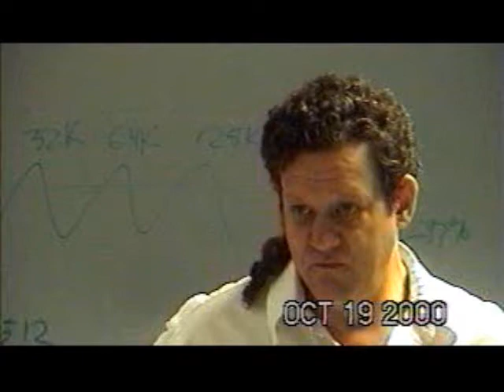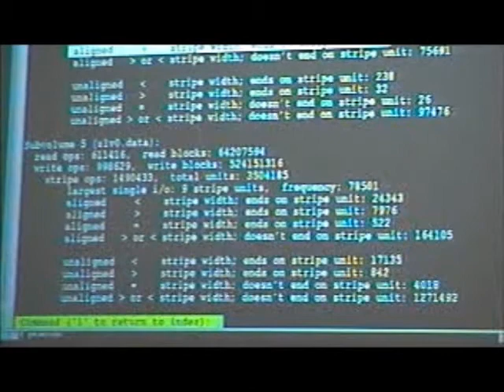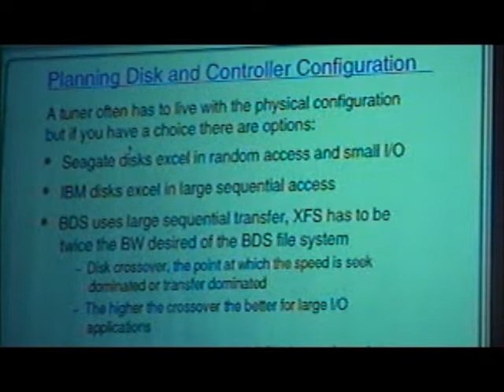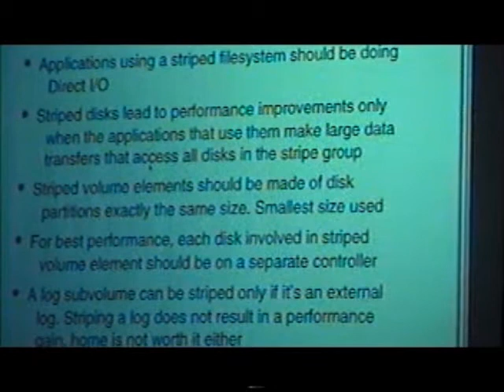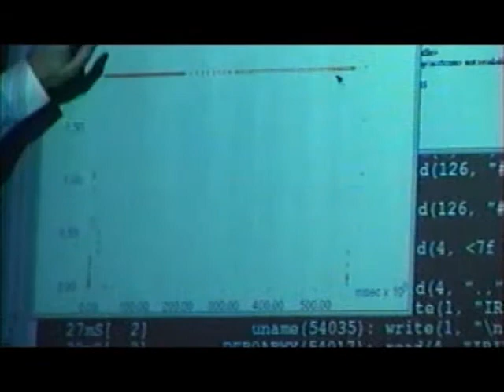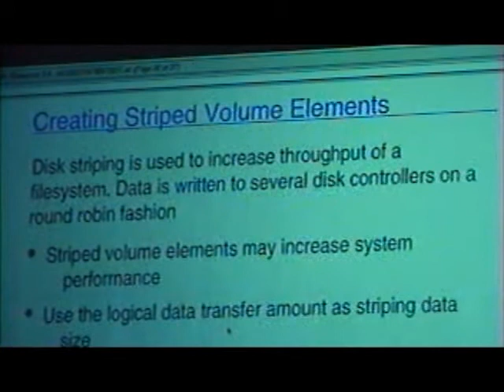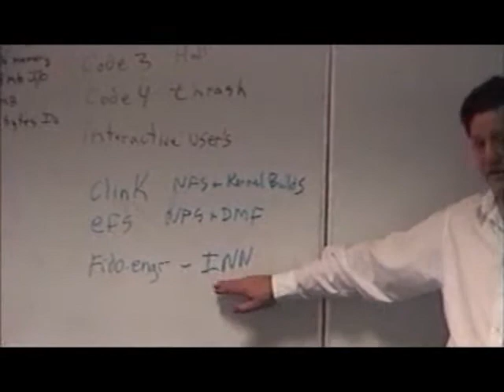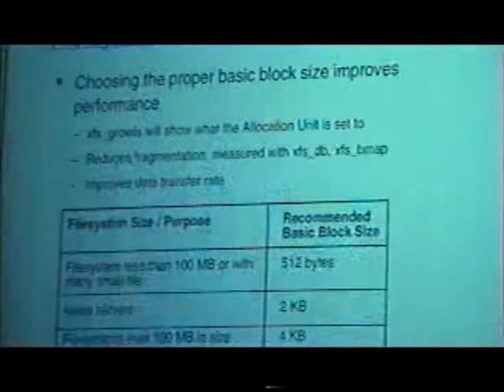Origin Performance Evaluation and Tuning part 8c Disks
IRIX 6.5